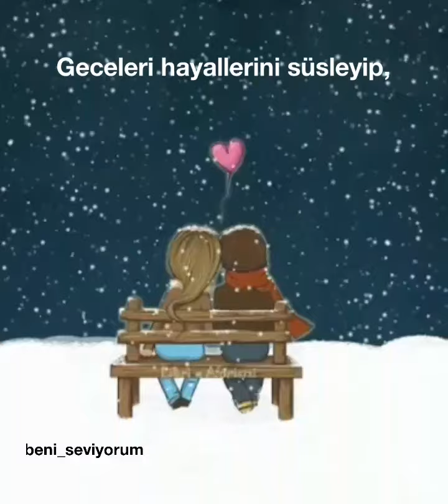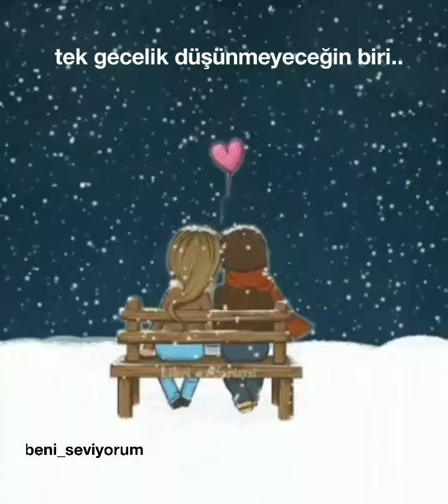VARDIR ELBET GÖNLÜNÜN KÖŞESİNDE SAKLADIĞIN BİRİ...